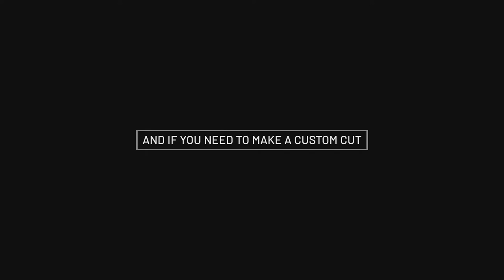How to install composite deck tiles?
EzClip provides elegance along with durability. These balcony tiles are for people who wish for a uniquely elegant look for their indoor or outdoor bland surfaces with low maintenance.

- Easy to Install and removable
- Durable
- Maintenance-Free
- Eco-Friendly
- Cost-effective